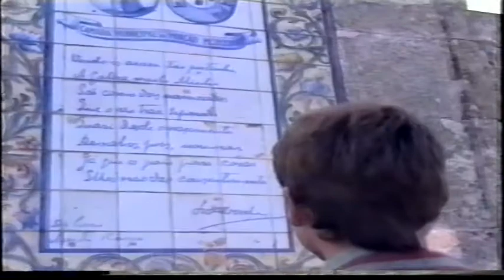Os amores que o Minho separa ( fragmento )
Fragamento do vídeo OS AMORES QUE O MINHO SEPARA realizado entre o Colexio de Leirado ( Salvaterra de Miño ) e a Escola Preparatoria de Monçao no ano 1994. A protagonista galega: Rocío Pereira.
Ao ano seguinte, en 1995,  comezaba PONTE...NAS ONDAS!